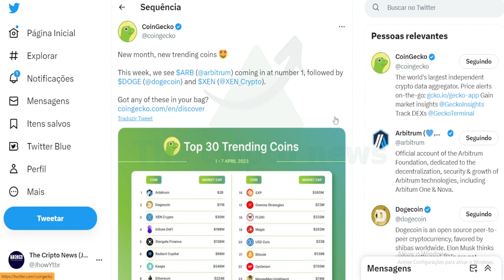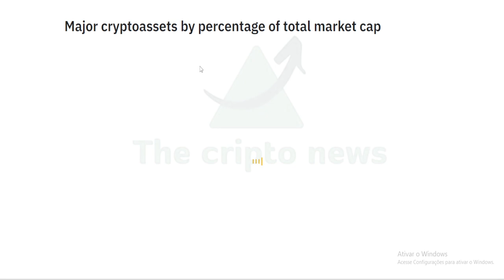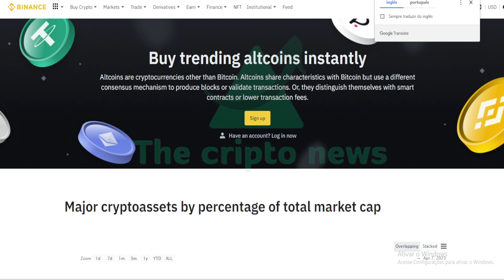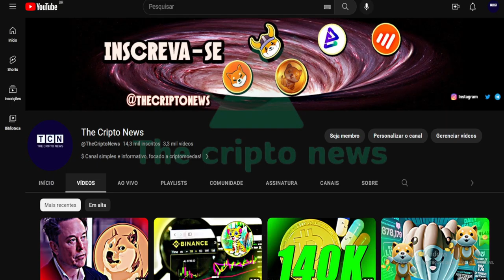MARAVILHOSO ⭐ BABYDOGE NA BINANCE E COINGECKO !!